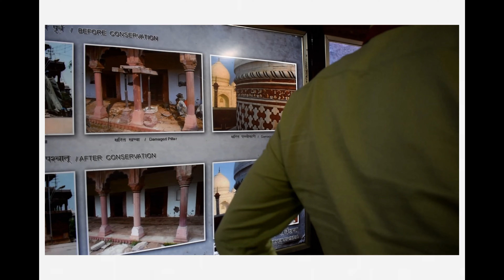Travel Diaries Ep. 1| Taj Mahal Vlog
The day i visited Taj Mahal